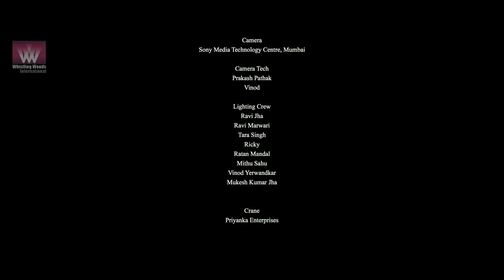DOPDI | Woman's Fight For Shelter | Must Watch Short Film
A tribal woman, driven by oppression, finds herself surrounded by darkness after an attempt at liberation. Losing her husband in the process, she is forced to find shelter in the woods. With a fleeting moment of human weakness, she faces a conflict that will change the foundation of her being.

Director: Shivani Sharma
Writer: Shivani Sharma, Shaurye Chakravarty, VK Singh Mom
Producer: VK Singh Mom
DOP: Shaurye Chakravarty
Editor: Mikhail Shah
Sound: Kartik Pangare
Actors: Rajeshree Deshpande, Vyom Sharma, Pradeep Bajpai, Jaswant Dalgach